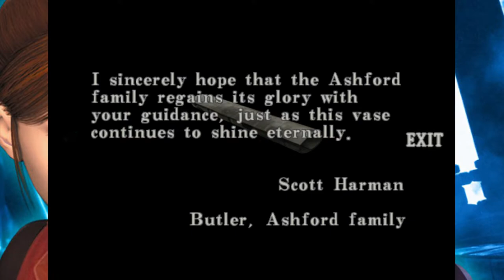The Bates Motel - RESIDENT EVIL: CODE VERONICA X - PART 6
Welcome back to the Resident Evil Saga. It has been 3 months since the destruction of Raccoon City. Claire Redfield is captured by Umbrella and sent to a prison island. An unknown enemy attacks the island causing the virus to leak and course another outbreak. Can Claire and fellow inmate Steve Burnside make it out alive?